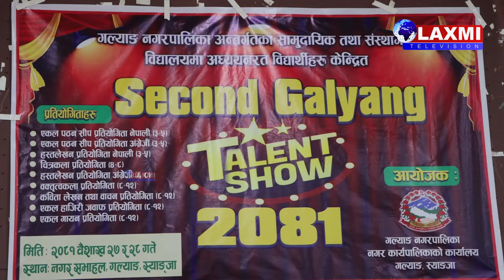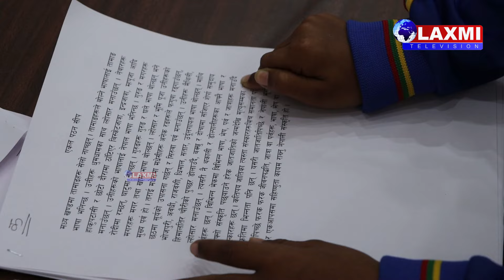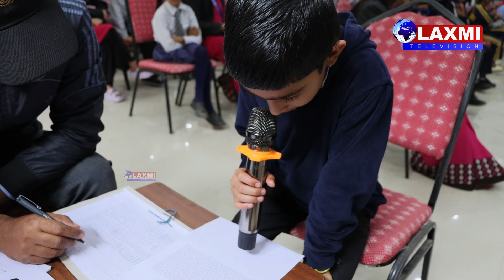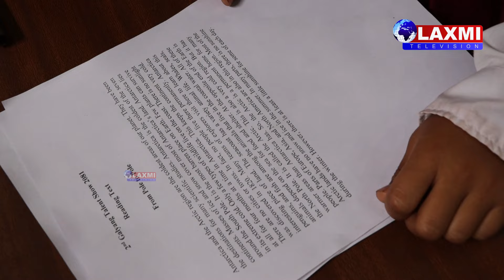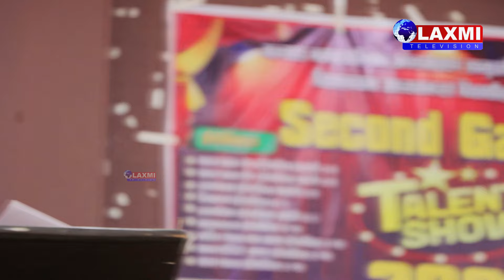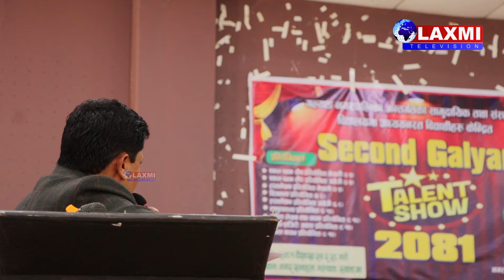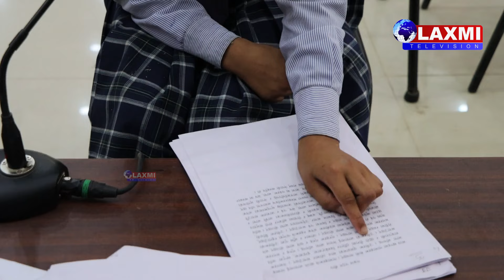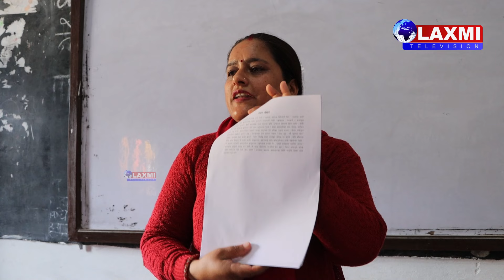गल्याङ नगरपालिकाद्वारा आयोजित Second Galyang TALENT SHOW 2081